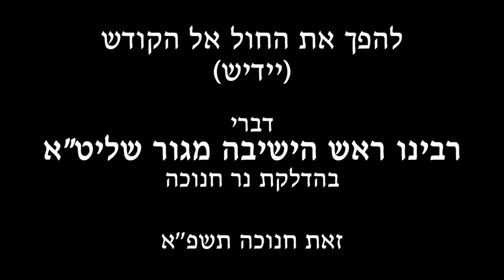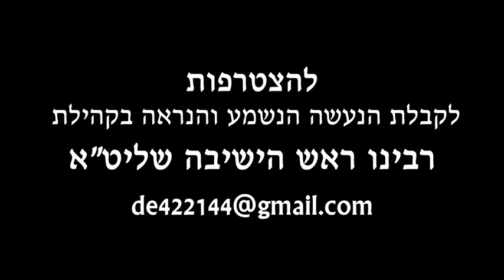זאת חנוכה תשפ"א | דברי רבינו ראש הישיבה מגור מרן הגר"ש אלתר במעמד הדלקת הנרות - להפוך את חול לקודש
להוסיף מהחול על הקודש - יידיש

קטע מדברי רבינו ראש הישיבה מגור מרן הגה"צ רבי שאול אלתר שליט"א במעמד הדלקת נר חנוכה, זאת חנוכה תשפ"א

• ביאור במה שחנוכה נקרא "יום טוב אין די וואכ'ענס", הכוונה שבו מוסיפים מחול על הקודש

• "יושבים בין החולות" - ביאור ביושבי עקרון ואנשי תרמוד שיושבים בחול ומרוחקים מן הקודש.

• "יתד תקועה"
עניין קביעות של החול לעומת קביעות של קודש - "יתד תקועה לו מאבותיו".

• מ"ד נרות חנוכה בגימטריא חול. עקרון בגימט' נרות של חנוכה בחיסרון מספר אחד.